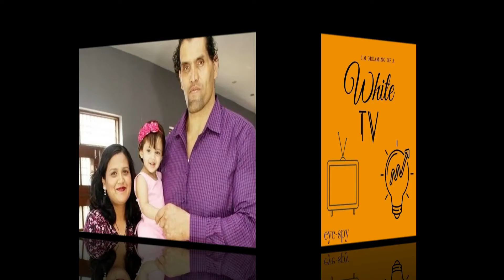THE GREAT KHALI BIOGRAPHY IN HINDI | THE GREAT KHALI FULL LIFE STORY IN HINDI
Watch the video to know the life story of PUNJABI PLAYBOY of the WWE THE GREAT KHALI in Hindi